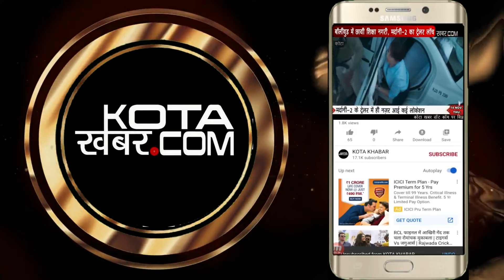कोटा की आज की बड़ी खबरें, देखें SPEED NEWS - 11/02/24